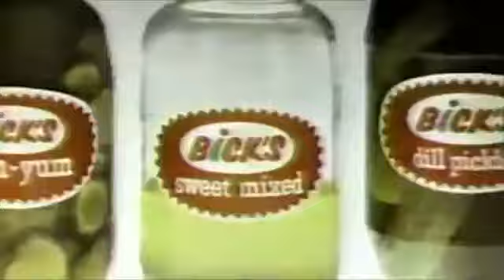Bicks Pickles Bickles commercial 1983